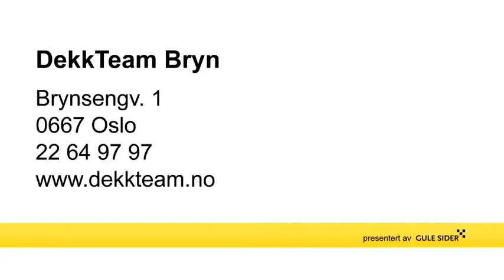autorisert karosseriverksted - Oslo DekkTeam Bryn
DekkTeam Bryn holder til i Oslo og er et godt alternativ om du søker autorisert karosseriverksted eller bilservice.
For mer informasjon, ring 22649797 , eller klikk på linken over.